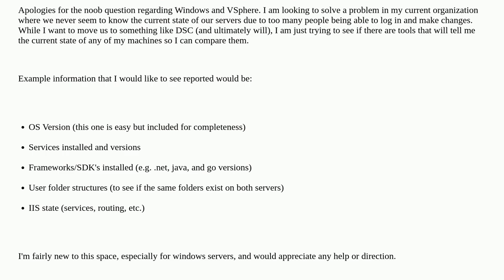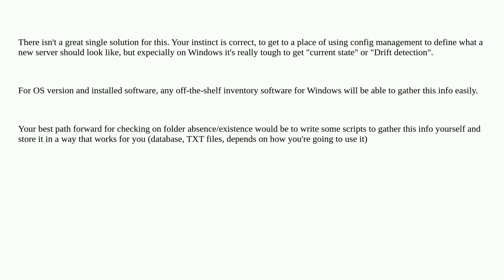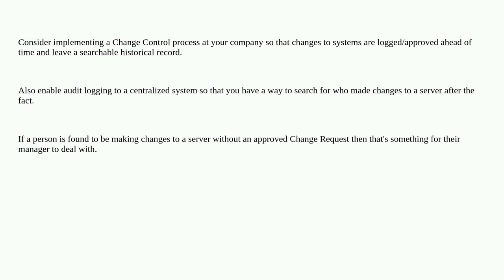Compare state of Windows Server 2022 VSphere instances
A special thanks goes out to the awesome community

  vmware-vsphere vmware-esxi windows-server-2022 dsc